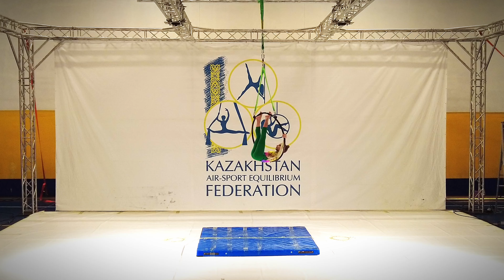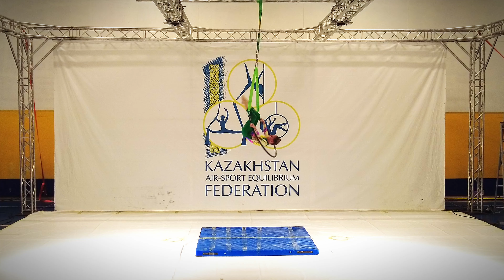Rebrikova Marina (Iskra, Astana, KAZ)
2 место
Детский возраст 10-14 лет Девочки (Novice Girls)
Продолжающие  [Semi-Professional]
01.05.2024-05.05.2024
город Астана, Казахстан
Astana city, Kazakhstan
Pole Sport Championship
Kazakhstan Republic